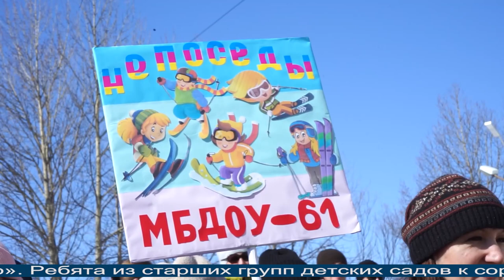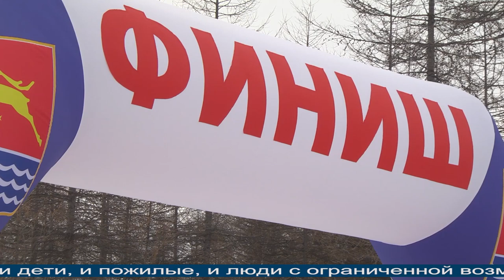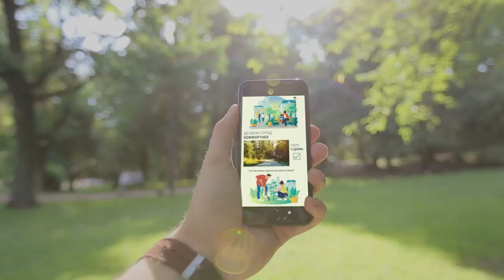Магаданское время от 19.04.2021